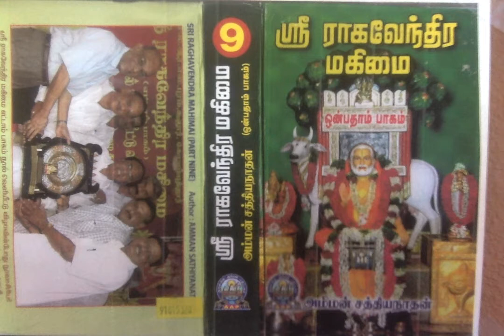Sri Raghavendra Mahimai 9 - உயிர் விடுவதும் உயிர் வாழ்வதம் உன் கையில் குருராஜா!